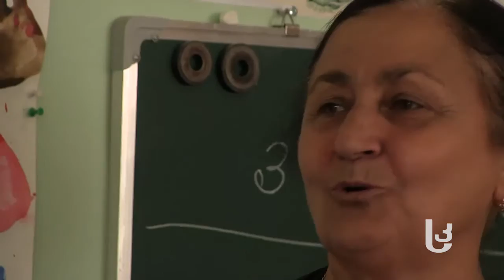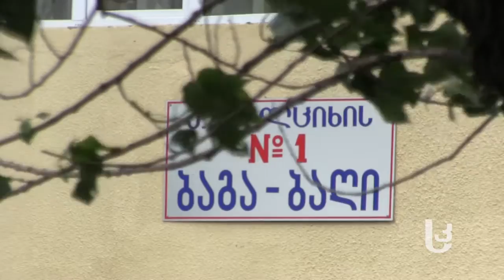ლუდა კაპანაძე: სანამ სული მიდგას, ბავშვებთან ვიმუშავებ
„სამხრეთის კარიბჭე“ ახალციხეში ყველაზე დიდი გამოცდილების მქონე ბაღის აღმზრდელზე ლუდა კაპანაძეზე გიამბობთ.